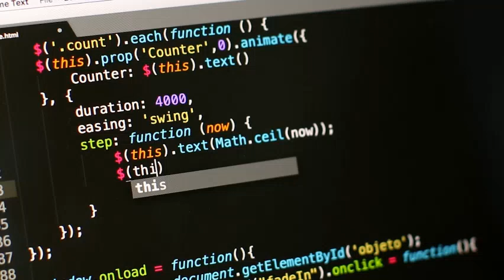Global Impact Modifiers Market Size, Trends & Analysis with COVID-19 Impact - Forecasts To 2026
The global demand for impact modifiers market will propel at a high CAGR during the projected timeframe from 2020 to 2026. Impact modifier increases the strength and flexibility of impacts to match the physical characteristics of rigid sections. Impact inhibitors, which are usually applied to mixed materials, are used to increase the strength and longevity of plastic resins. They improve the longevity of molded or extruded materials, particularly those subject to torsional stiffness or cold weather conditions. Increased demand for polymers in packaging applications, along with growing construction activities, are some of the major factors expected to increase the growth of demand for effect modifiers. Moreover, the increased demand for plastics is also driving industry expansion. Furthermore, the growing production of effect modifiers for bio-based plastics and enhanced demand for automotive applications sectors are some of the approaches that attract interest are some of the reasons anticipated to predict the market growth. However, a decrease in the prices of raw materials, and the restriction of PVC goods through multiple end-use sectors that are likely to adversely affect market growth during the forecast timeframe.